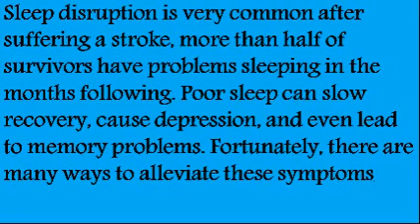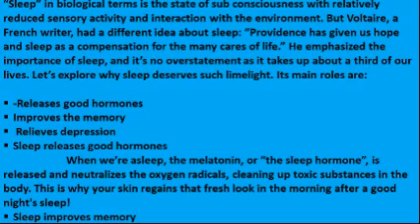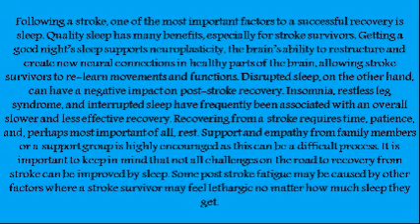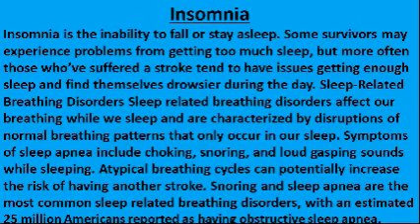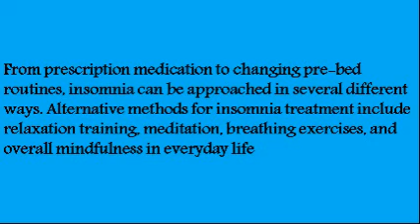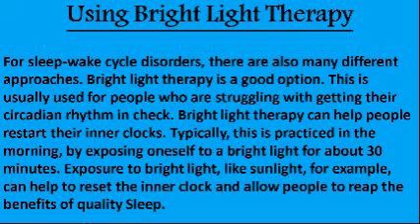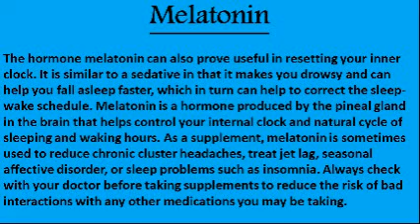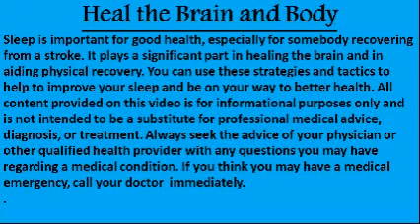The Role of Sleep in Stroke Recovery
Following a stroke, one of the most important factors to a successful recovery is sleep. Quality sleep has many benefits, especially for stroke survivors. Getting a good night’s sleep supports neuroplasticity, the brain’s ability to restructure and create new neural connections in healthy parts of the brain, allowing stroke survivors to re-learn movements and functions. Disrupted sleep, on the other hand, can have a negative impact on post-stroke recovery.